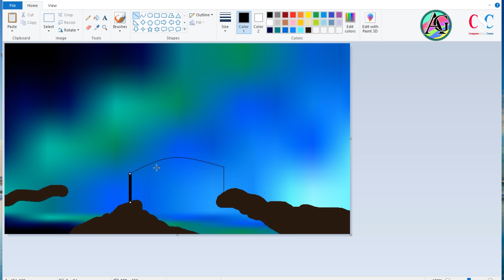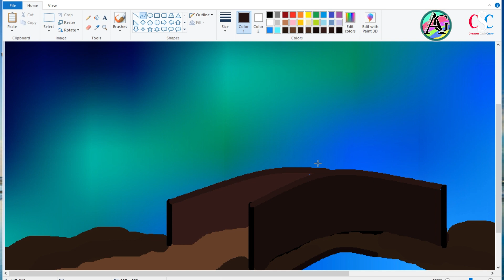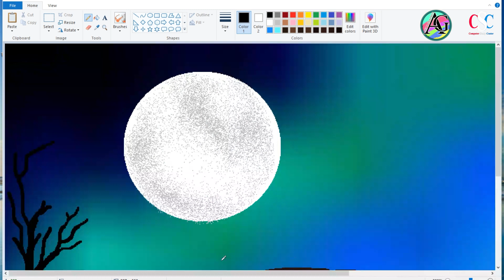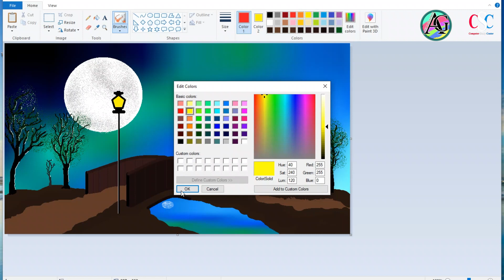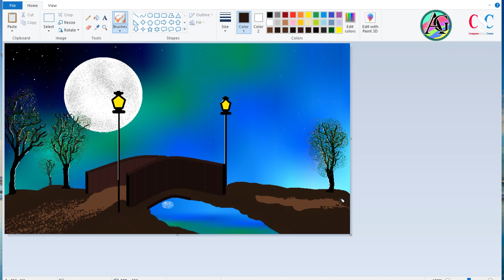Night Cool Painting in MS Paint | Painting in Computer ms paint | MS Paint tutorial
♥ Computer Study Centre (CSC IT Class)
♥ Course: Painting in ms paint

     ► Painting in MS Paint
     ► Night painting
     ► Cool Painting

Computer Notes
♥ WS Word Notes : -
Computer Notes

♥ Address
          Near Surya Mandir, Behind Allahabad Bank (Indian Bank), Khodaibag Road,
          Garkha, Saran, Bihar- 841311, India